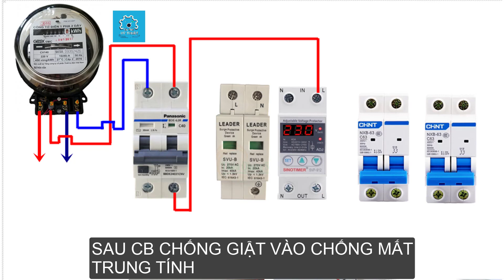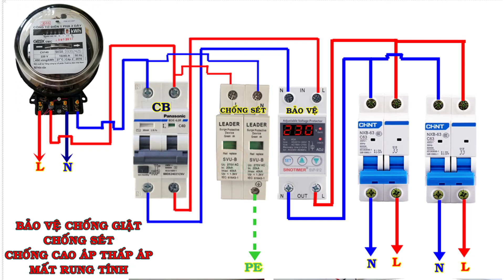Sơ đồ đấu đấu nối mạch điện chính bảo vệ an toàn cho 1 ngôi nhà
cà phê kỹ thuật